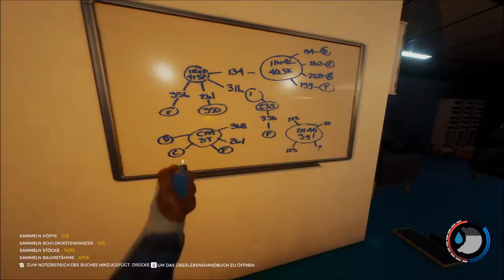The Forest (mit Levos) - Part 37 | Was zur Hölle !?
» The Forest Together (mit Levos Kysan) «
Uns passierte das Schlimmste was einem passieren kann! Unser Flug 666 (wir können es uns selbst nicht erklären) geriet in einen schlimmen Sturm und wir landeten unsanft auf einer einsamen verlassenen Insel. Doch wie einsam und verlassen ist diese Insel wirklich? Schon bald versuchen wir erfolglos Kontakt mit den schicken Ureinwohnern der Insel aufzunehmen. Ein harter Kampf ums Überleben beginnt! Wenn dir ein paar Survival-Ideen in den Kopf kommen zögere bitte nicht diese umgehend in die Kommentare zu schreiben - Es könnte LEBENSRETTEND sein!

» Playlist zu "The Forest" «

» Kanal von Levos Kysan  - Lübecker Let's Play «